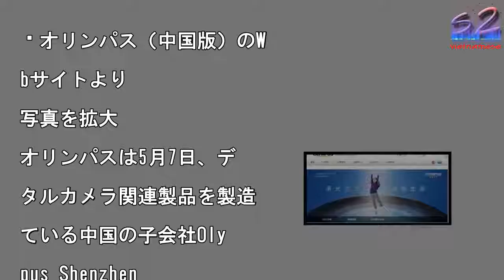オリンパス、中国でのデジカメ生産を停止 スマホ普及で市場縮小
オリンパス（中国版）のW

bサイトより

写真を拡大

オリンパスは5月7日、デ

タルカメラ関連製品を製造

ている中国の子会社Oly

pus Shenzhen

Industrial（深

ン市）の操業停止を発表し

。1991年以降生産を続

ていたが、スマートフォン

普及に伴い、デジタルカメ

市場が急激に縮小したため

稼働率が低下したという。

設備の老朽化も進み「競争

を維持することが困難な状

」（オリンパス）という。

後はベトナム・ドンナン州

拠点に生産を集約し、生産

率や収益性を向上させ、グ

ーバルでの競争力強化を図

。　7日、オリンパスの取

役会で決議した。操業停止

伴う連結業績への影響は、

在精査中という。

オリンパス、中国でのデジカメ生産を停止　スマホ普及で市場縮小 オリンパス、中国でのデジカメ生産を停止　スマホ普及で市場縮小